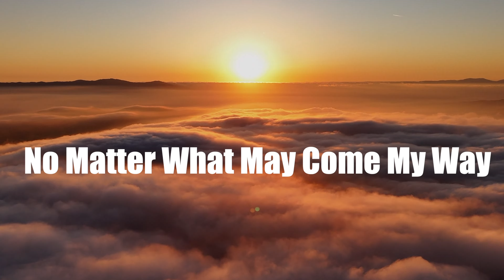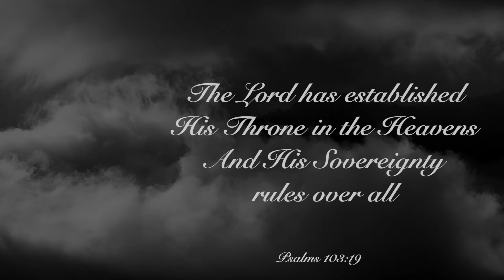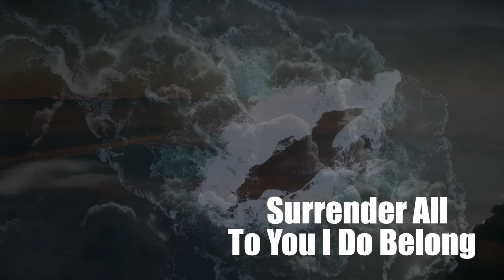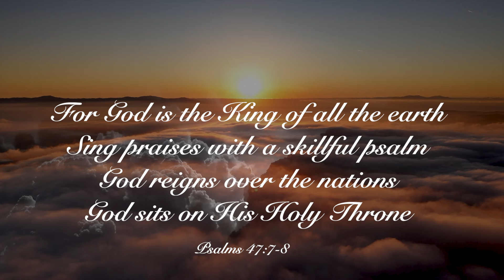A Song of Declaration...No Matter What Comes...God Is On The Throne!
Everything is changing...and changing rapidly.  We experience joy and sorrow, victories and defeats.  Things we have been certain of...shake.  People we thought we knew... reveal a different side and we are left wondering what has happened and where can we put our trust.  I have been there too many times to count.  And this is what I have found to be true and trustworthy...God is faithful in His love and grace and He is on the Throne.  He is never moved by the winds of adversity and His plan is not able to be shaken or thwarted.

Every morning, God's steadfast love can be found and His mercies are new and they are there to greet us as we rise,   In every day His faithfulness is known and most certainly in the days and times when we are not aware...He remains.  We do have an adversary who seeks to steal, kill and destroy,  YET we have the power of Almighty God in Christ who came as our Strong Defense and Provider of Life and Life Abundantly!

In the beginning was God and He is and shall ever be.   God is on His Throne and it is in Him that we can put our trust:  yesterday, today and surely forevermore.

This new song, "God is on the Throne,"  was being sung in and through my wife years ago and  as she began to sing it to the Lord, I went to the piano and played along with her and the rest of the song was born in that moment.  It is a powerful and eternally true declaration of faith and as you listen again and again...let the certainty of this Reality - that God is on the Throne - fill you with the strength required to endure all the seasons of this life.

Yes...at times it seems that there is much that rises up against us, But...if God is for us (and He is) who or what can be against us?

It is my delight to introduce this expression and declaration for all to hear...now and forevermore...God is on the Throne!

Psalmist Chad

GOD IS ON THE THRONE
written through psalmist chad & pastor janna

My allegiance
To Him I pledge alone
No matter what may come my way
I will say

The earth will shake
And the seas will roar
In Jesus Christ
I am secure
Standing on the Rock
forevermore

The winds may blow
As the night grows longs
But I will stand
And sing Your Song
Surrender all…
To You I do belong